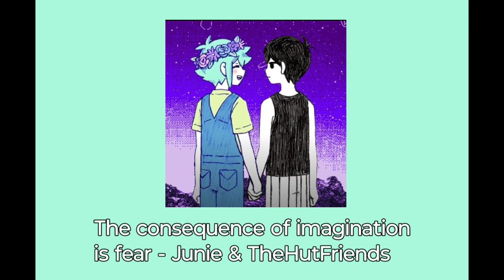"You got lost in your dreams" | 𝑷𝒍𝒂𝒚𝒍𝒊𝒔𝒕